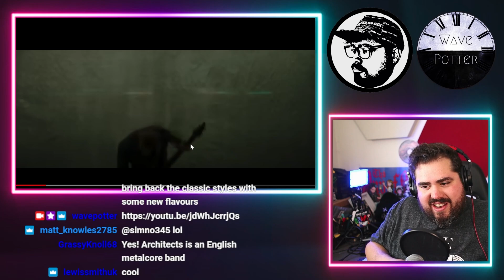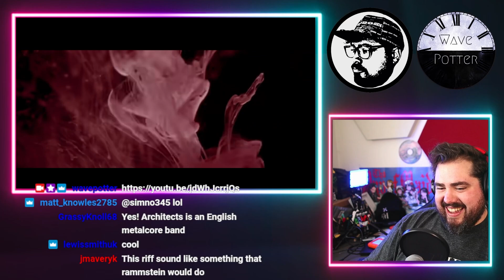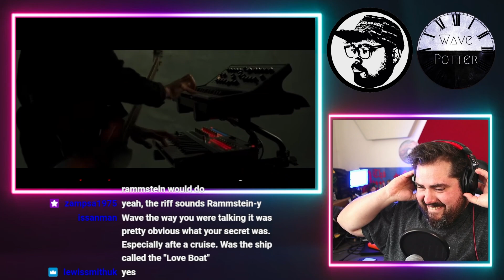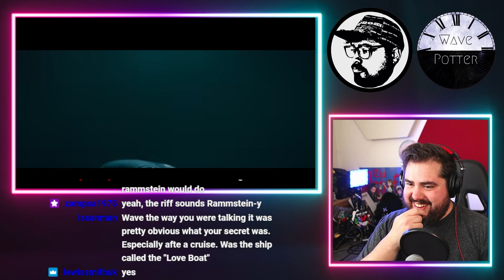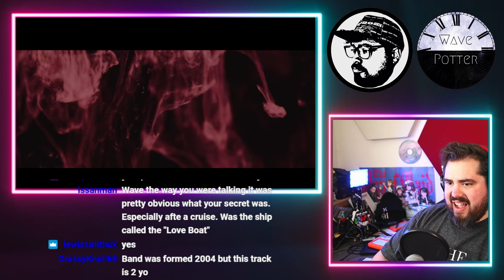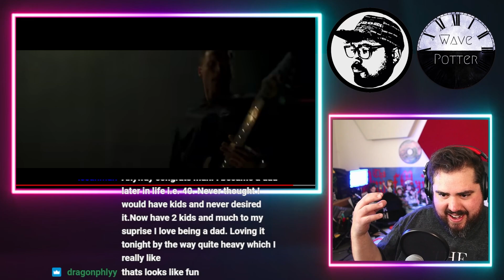Architects 'Animals' | Musician Reaction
Mailing Address:
Wave Potter